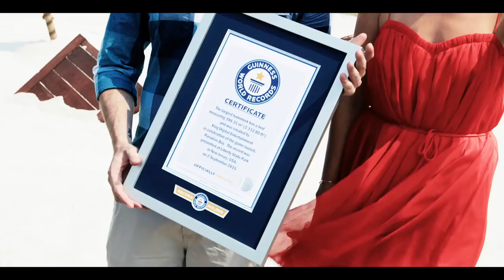The Largest Hammock in the World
The largest hammock in the world is in the New York, United States and measures 20.84 m (68 ft 4 in) long and 9.42 m (30 ft 10 in) wide.

Thats 196.31 m² (2,113.05 ft²)!

It was crafted by King Digital Entertainment (UK) and presented in New York, New York, USA, on September 2nd 2015.